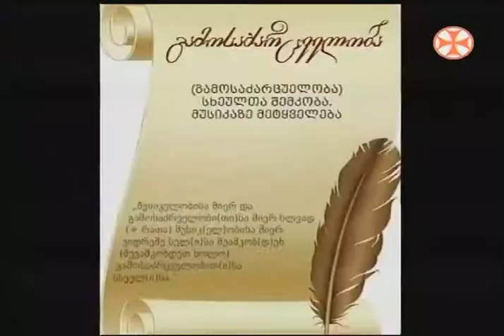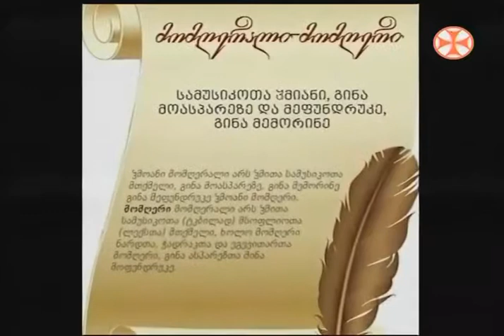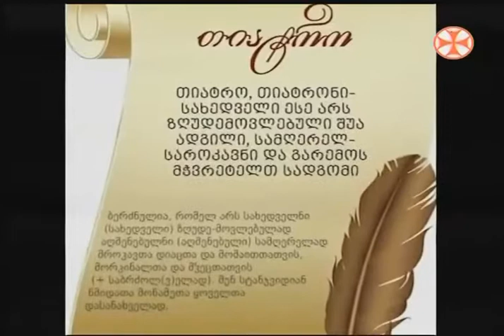ანანო სამსონაძე სულხან-საბა ორბელიანის 360 წლის იუბილესთან დაკავშირებით - ერთსულოვნება "განთიადი"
საქართველოს შოთა რუსთაველის თეატრისა და კინოს სახელმწიფო უნივერსიტეტის II კორპუსში, სულხან-საბა ორბელიანის 360 წლის იუბილესთან დაკავშირებით, 2018 წლის 2 ნოემბერს გაიმართა თემატური გამოფენა „სულხან-საბა ცეკვის შესახებ”. პროექტი განხორციელდა ქორეოგრაფიული მიმართულების III კურსის სტუდენტებისა (სალომე ცინდელიანი, მარიამ წურწუმის, ანა ლაშხი, გაგა ბოხუა) და ხელოვნების მენეჯმენტის მიმართულების სტუდენტის (თამარ გუშიანი) აქტიური ჩართულობით.

უნივერსიტეტის II კორპუსის ფოიეში გამოიფინა სულხან-საბა ორბელიანის მიერ განმარტებული 30-მდე ქორეოგრაფიული ტერმინის სადემონსტრაციო ექსპონატი. წარმოდგენილ იქნა ქორეოგრაფიული პერფორმანსი (ქართული ცეკვების ფრაგმენტები) და გაიმართა დოკუმენტური ფილმის ჩვენება.
პროექტის ხელმძღვანელია ანანო სამსონაძე.

© საპატრიარქოს ტელევიზია ერთსულოვნება - გადაცემა "განთიადი" 2018